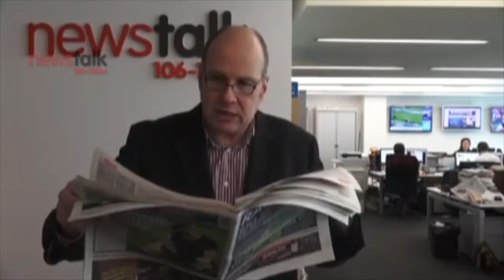The Vaccine Song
Vaccine advice from Kian Egan, Shane Filan, Bob Geldof, Chris Martin, Jacob Rees Mogg, Boris Johnson, Gary Barlow, Des Bishop, Mattie McGrath, Francis Brennan, Ming Flanagan, Leo Varadkar, Bono, Gerry Adams,  & Ronan Keating!